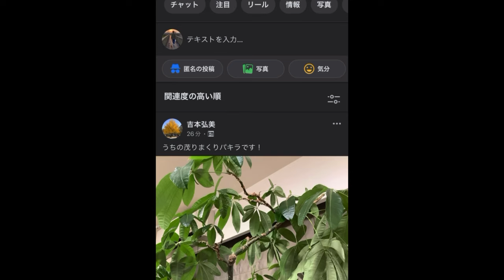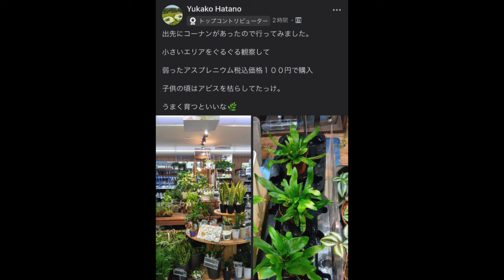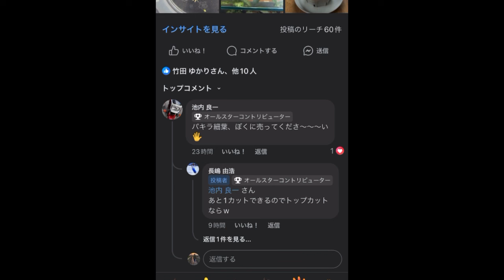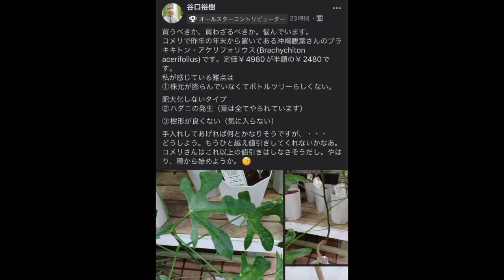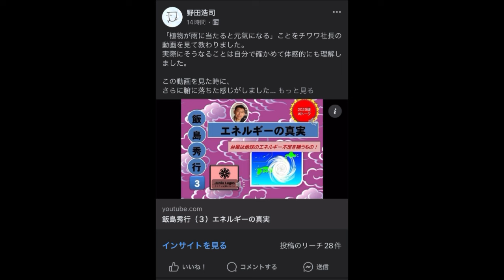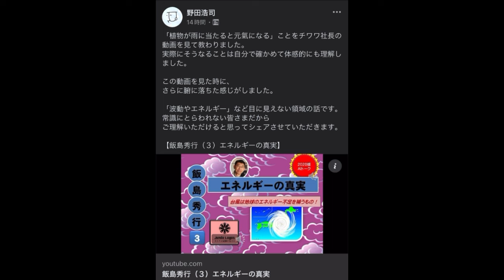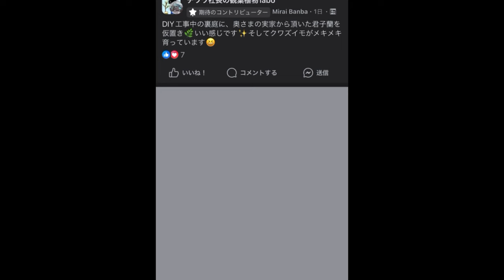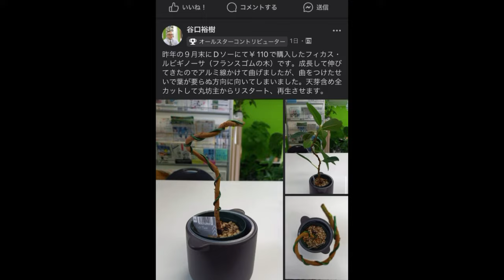【チワラジオ♪】視聴者の植物事情を公開🌱コミュニティって楽しい♪7/1